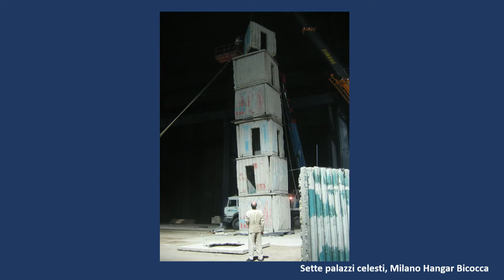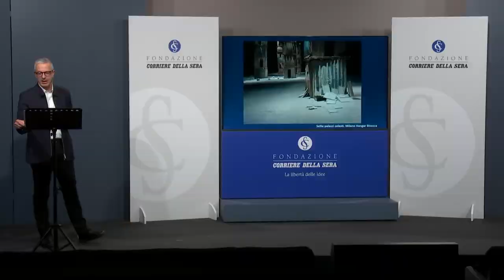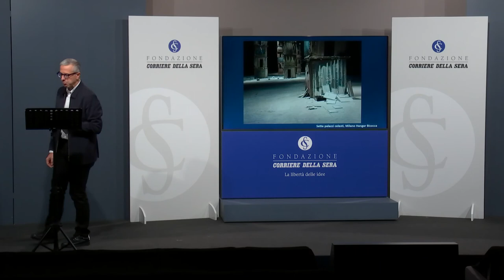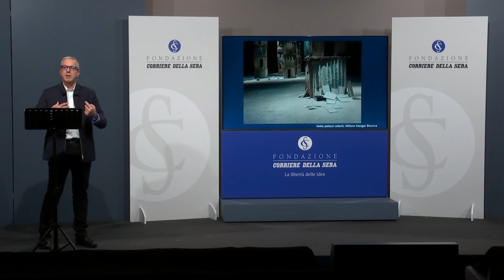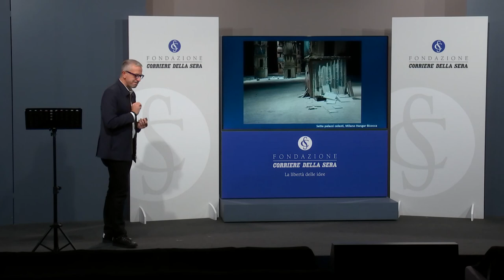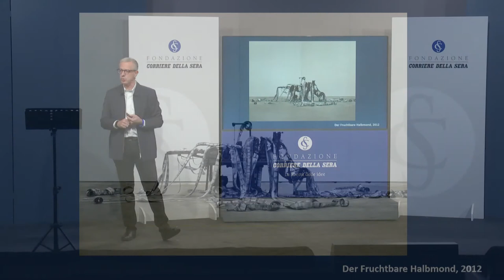LEZIONI D'ARTE (CONTEMPORANEA) Anselm Kiefer, o dell'arte come epica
LEZIONI D'ARTE (CONTEMPORANEA) Anselm Kiefer, o dell'arte come epica" è la prima di un ciclo di cinque lezioni, realizzate in collaborazione con Galleria Campari, che sono curate e condotte da Vincenzo Trione, docente di arte contemporanea alla Iulm e critico d’arte del "Corriere della Sera" e de "laLettura".
Si tratta di un viaggio in cui, attraverso l’analisi dell’opera di alcuni artisti contemporanei tra i più noti e celebrati, si cercherà di offrire una prima fotografia dell’arte del XXI secolo.

La lezione ha avuto luogo dalla Sala Buzzati del Corriere della Sera il giorno 27 ottobre 2020.